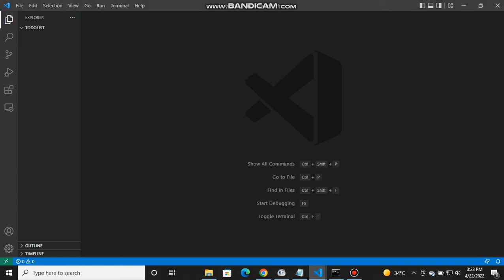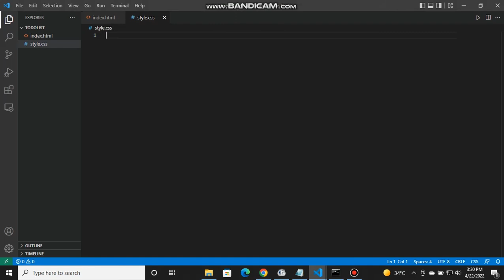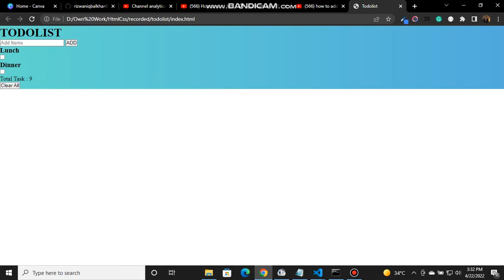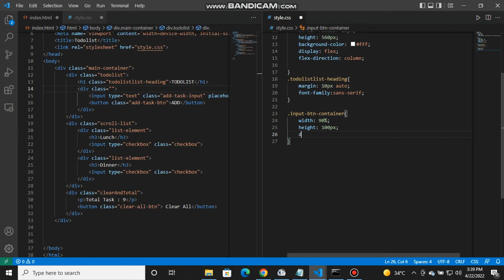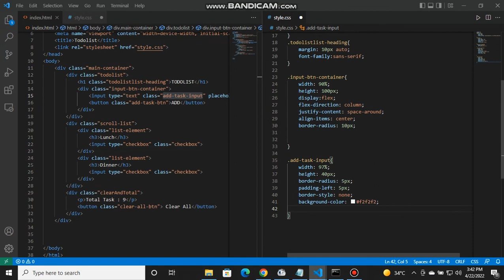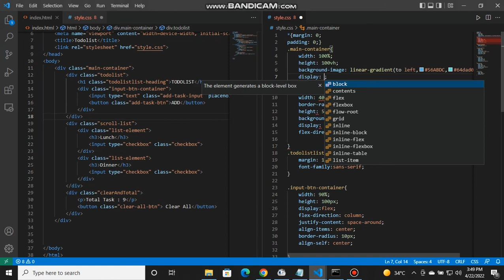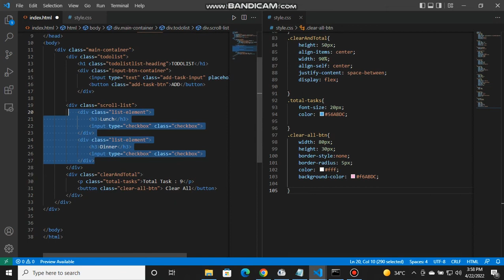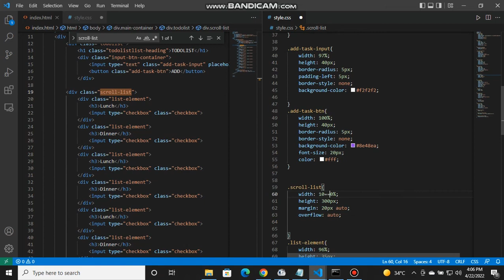Todo list Ui (HTML & CSS)